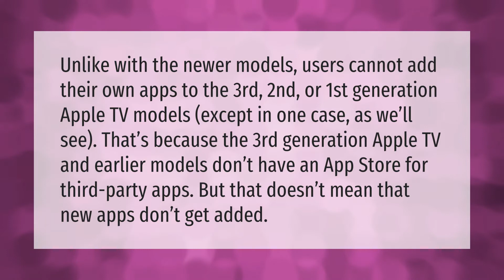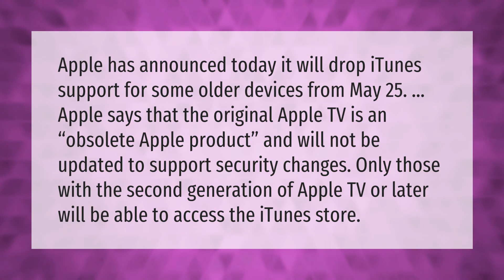How do I get the app store on my Apple TV 2nd generation?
00:00 - How do I get the app store on my Apple TV 2nd generation?
00:42 - Does old Apple TV still work?

Laura S. Harris (2020, December 31.) How do I get the app store on my Apple TV 2nd generation?
    AskAbout.video/articles/How-do-I-get-the-app-store-on-my-Apple-TV-2nd-generation-202126